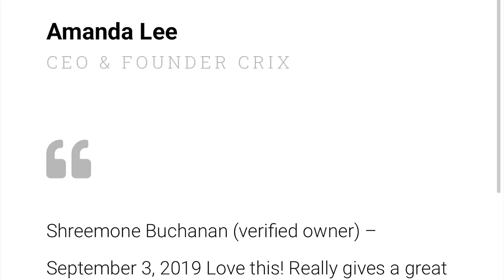Judge Joe Brown SHOCKS The Industry With These Words About Diddy, Bill Cosby & Hollywood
Judge Joe Brown talks Diddy, Bill Cosby and much more this is the full interview.